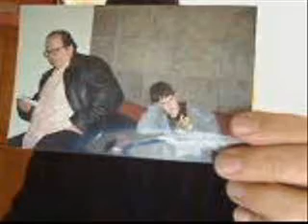Episode 2: The Guaranteed Way to Lose Weight.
Episode 2 of the Guaranteed Way to Lose Weight with Allan Aaron Katz. Allan loses two more pounds to hit 89 down from 355, all since January 1, 2009. In Episode Two Allan promises to share with the world the dream that gave him three words that he googled the next day and by following those three words he started losing weight immediately. 25 pounds in January alone. Allan wants to tell you these three words but two things get in his way An Alien Spaceship and an evil dog.